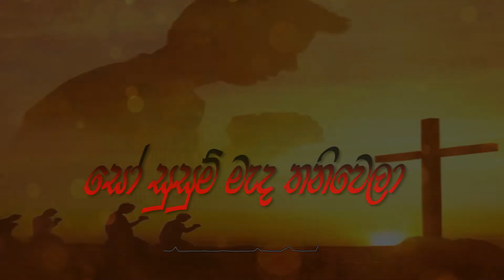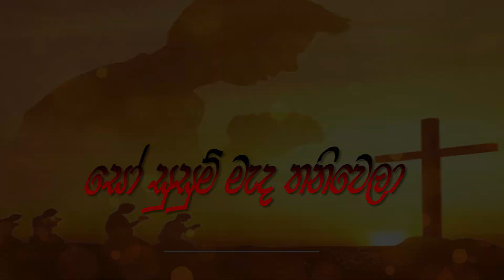සෝ සුසුම් මැද තනිවෙලා - So Susum Mada Thaniwela | Pasku Geethika